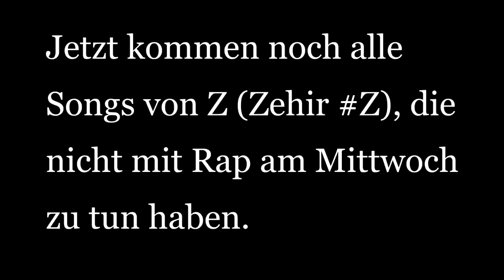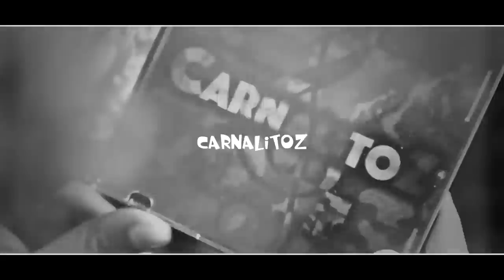BEST OF: Z (Rap am Mittwoch) Alle Runden + Songs!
Hier mein Best Of von Z (Zehir Z)
Ich besitze keinerlei Rechte an den Videos.

Bearbeitungszeit: 2h
Renderzeit: 8h
Uploadzeit: 16h

Würde mich extrem über ein Like, Abo oder Kommentar freuen! :)